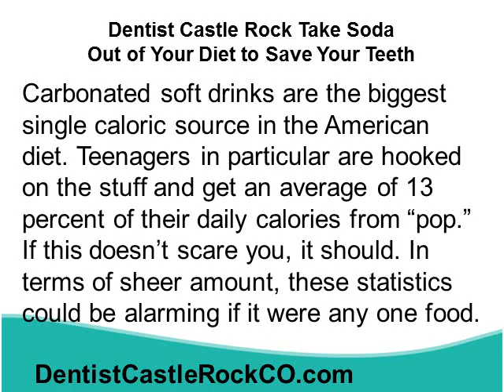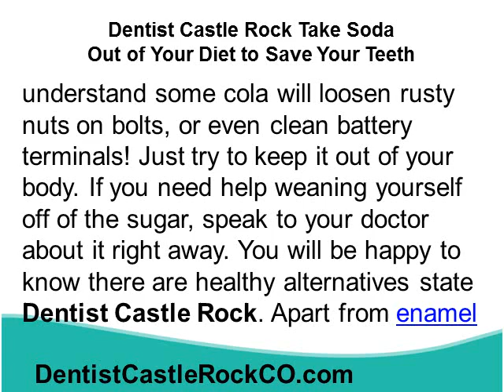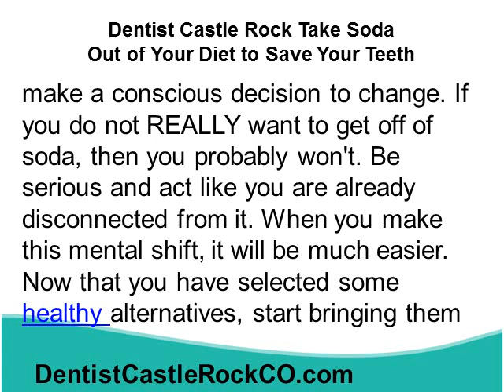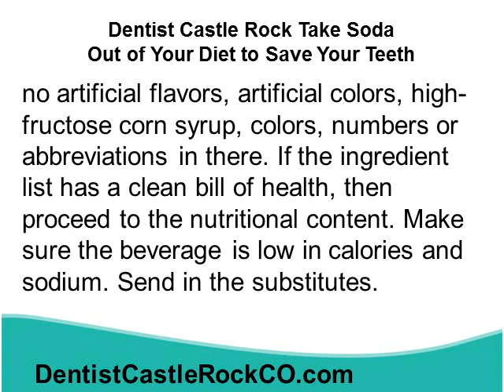Dentist Castle Rock Take Soda Out of Your Diet to Save Your Teeth.wmv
Dentist Castle Rock CO is your best resource for information on Dentist in Castle Rock, CO.